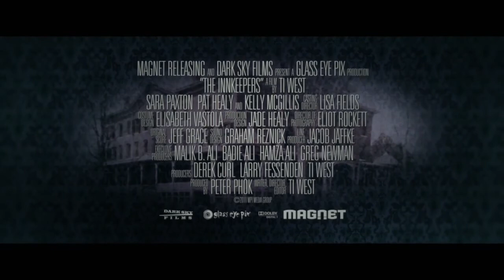The Innkeepers / Ruhlar Oteli - Fragman (Orjinal Dil)